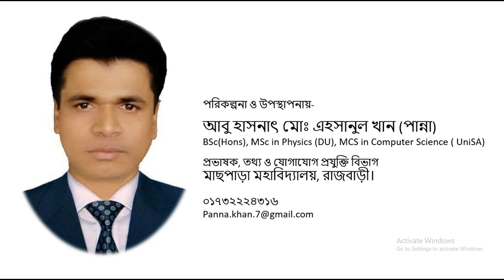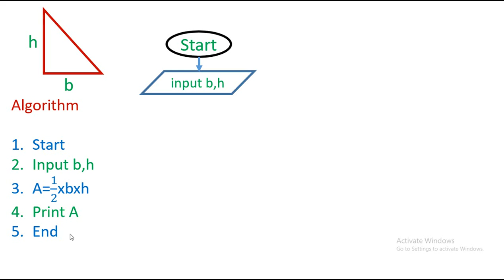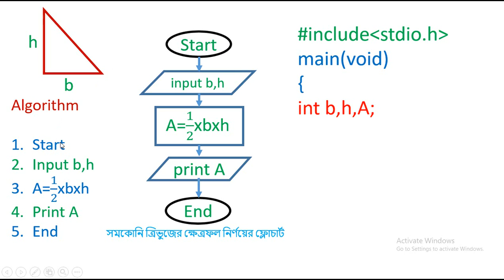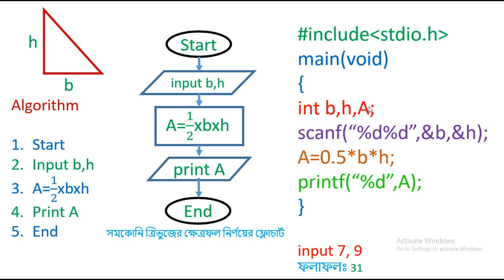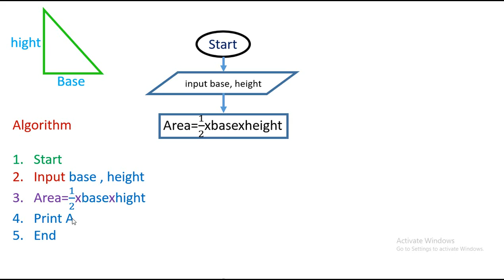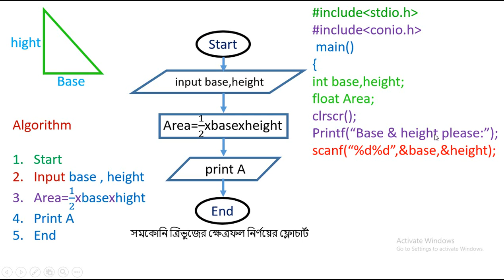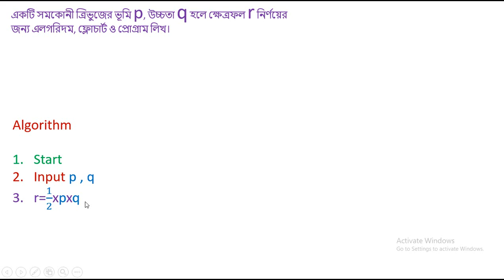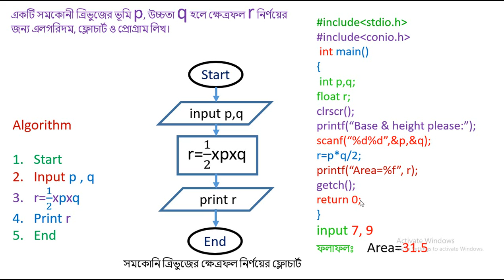সমকোনী ত্রিভুজের ক্ষেত্রফল নির্ণয়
একটি গুরুত্বপূর্ণ সমস্যার এলগরিদম, ফ্লোচার্ট ও প্রোগ্রাম